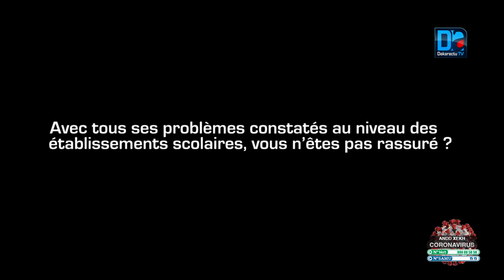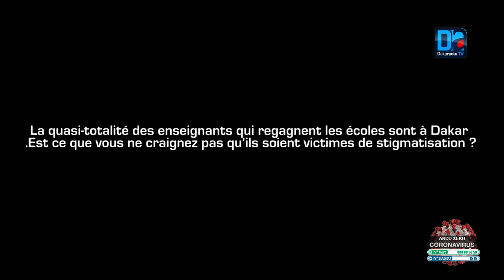Reprise des Cours : « Ce qui s’est passé au terminus de Liberté 5 est déplorable ».(Abdou Faty,SG